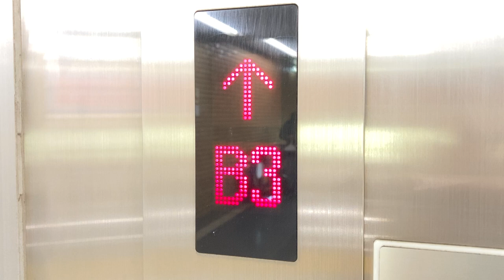かご外の階床表示 日本エレベーター 都営新宿線 岩本町駅 ホーム